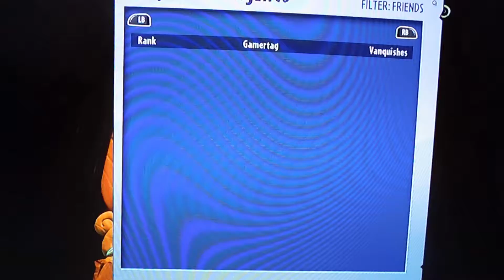Plants Vs. Zombies:Garden Warfare 2-Doing zombie missions/WE ARE INSIDE A SHARK!